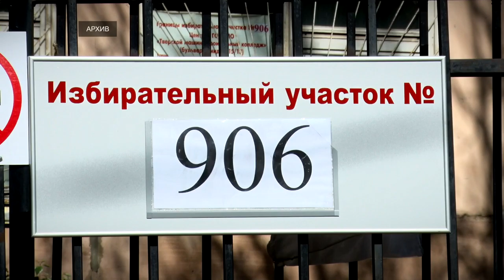В Тверской области продолжается подготовка к Единому дню голосования